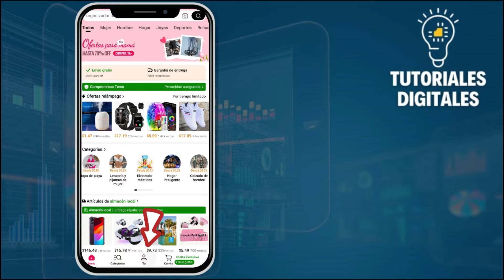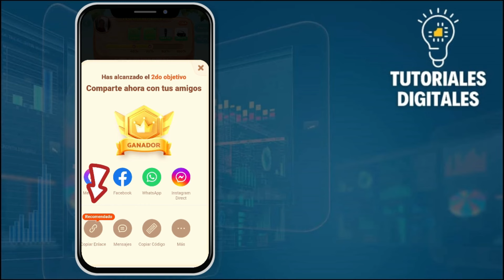Cómo COPIAR Mi Código De Invitación De TEMU